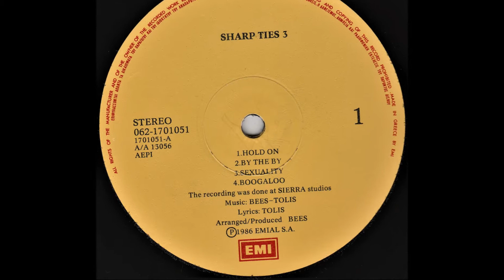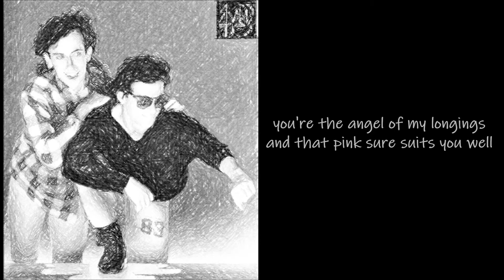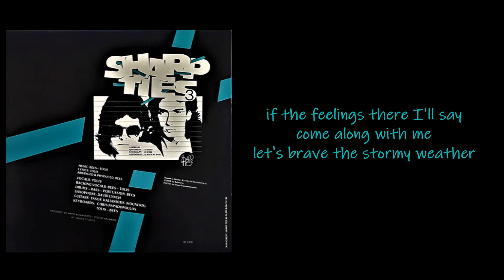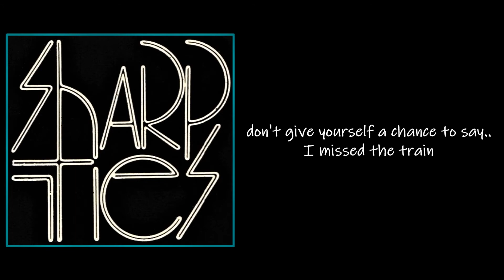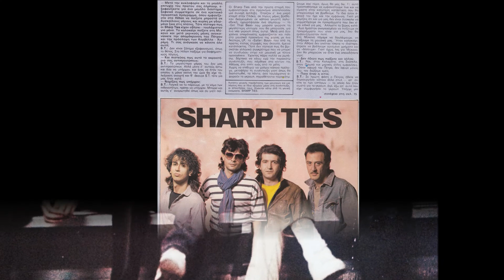SHARP TIES - Hold on (1986)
Από το τρίτο LP των SHARP TIES το "3", όπου μόνο ο Τόλης Φασόης-φωνή και ο Bees (Παντελής Καραχισαρίδης)- ντραμς/φωνητικά έχουν απομείνει από το αρχικό σχήμα, ενώ συμμετέχουν ακόμα ο David Lynch-σαξόφωνο, Τάσος Καλανιώτης-κιθάρες και Χρήστος Παπαδόπουλος-πλήκτρα. Η ηχογράφηση έγινε στα Sierra Studios από τους Μάκη Αχλαδιώτη και Κώστα Καλημέρη.

Οι SHARP TIES σχηματίστηκαν το 1980 όταν ο Τόλης Φασόης ερχόμενος τον Απρίλιο του 1980 από τη Ν. Αφρική όπου είχε αρχίσει τα πρώτα του βήματα στη μουσική, γρήγορα βρέθηκε να παίζει με τα μετέπειτα μέλη του γκρουπ στο club Skylab της Πλάκας και προς το τέλος του χρόνου ηχογράφησαν κιόλας το ιστορικό πλέον LP τους «Get that beat» με την εξής σύνθεση: Τόλης Φασόης-φωνή, Πέτρος Σκούταρης-κιθάρα (R.I.P.), Παντελής (Bees) Καραχισαρίδης-ντραμς και Γιώργος Καραγιαννίδης-μπάσο.
Ο δίσκος ξεπέρασε αναπάντεχα τις 50.000 σε πωλήσεις και θεωρείται ως ο πιο επιτυχημένος δίσκος ελληνικού γκρουπ με αγγλικό στίχο. Το «Get that beat» ακουγόταν κυριολεκτικά παντού σε όλη την Ελλάδα και οι «Ισχυροί Δεσμοί» είχαν κερδίσει την γενική καταξίωση!!
Το 1982 κυκλοφόρησαν το δεύτερο LP τους με τίτλο «Safari boys» έχοντας τον Πιερ Χωρέμη στην κιθάρα αντί του Σκούταρη, χωρίς να πλησιάσει καν την επιτυχία του πρώτου LP τους. Κάπου εκεί πέρασε από το γκρουπ και ο Νίκος Καρβέλας στα πλήκτρα πριν ξεκινήσει την μεγάλη σόλο καριέρα του.
Τα επόμενα χρόνια ο Τόλης και ο Bees ήταν οι μόνοι που έμειναν από το αρχικό σχήμα και ως ντούο κυκλοφόρησαν μερικά σκόρπια maxi singles (Real love, Work, Boogaloo, By the by) ώσπου το 1986 κυκλοφόρησαν το τρίτο LP τους, το SHARP TIES 3 που περιείχε μαζεμένα και σχεδόν όλα τα παραπάνω maxi singles με αρκετά διαφορετικό και new wave χορευτικό στυλ.
Τέλος το 1989 κυκλοφόρησε το τέταρτο LP τους με τίτλο «Positive» αλλά στην ουσία πρόκειται για προσωπική δουλειά του Bees αφού η παραγωγή και οι συνθέσεις είναι δικές του, τραγουδάει ο ίδιος και παίζει μπάσο, ντραμς και λίγα πλήκτρα, ενώ ο Τόλης συμμετέχει μόνο ως στιχουργός..